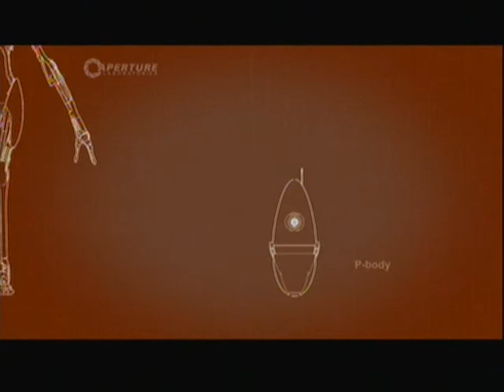Portal 2 Co-op Walk/Playthrough Part 11